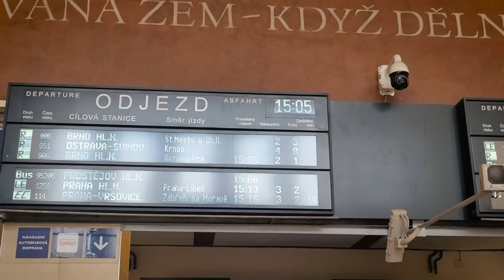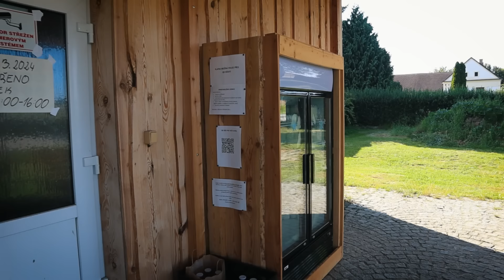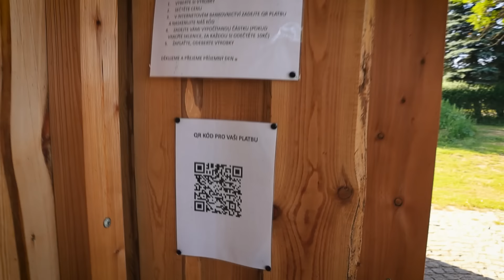Vadí mi, že je můj muž KONSPIRÁTOR?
Nové videjko je tu! V dnešním vlogu pojedeme z rozlučky se svobodou, čeká vás zkouška šatů na svatbu, přípravy, vezmu vás na farmu, kam chodíme nakupovat a taky jsem se zakecala na téma, jestli mi vadí, že můj muž je konspirátor. 😁 No máte se na co těšit! Tak hezkou podívanou!

[ MOJE KNIHY + MERCH LIVE MORE! ]